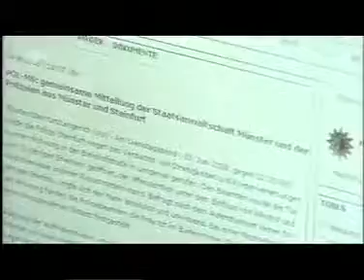Türke ertränkt Frau in der Toilettenschüssel